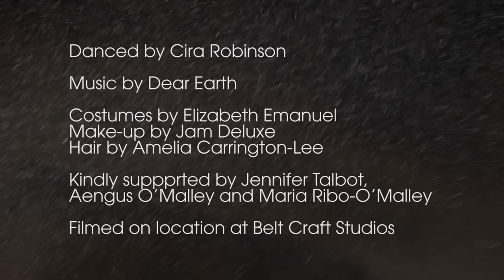CiRA- Beautiful Misfits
Ballet & fashion collaboration performed by dancer Cira Robinson. Beautiful Misfits is a series of 4 short films directed and choreographed by JLee Productions.

Concept & choreography Jenna Lee, creative director of JLee Productions. Directed, filming & editing Katya Ochagavia. Filming assistant Milly Jenkinson. Costumes Elizabeth Emanuel. Make-up by Jam Deluxe & Face-Lace. Hair by Amelia Carrington-Lee.